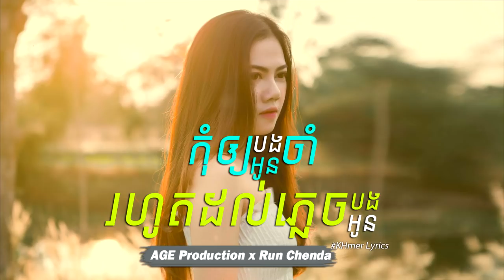កុំឲ្យបងចាំដល់ភ្លេចអូន & កុំឲ្យអូនចាំដល់ភ្លេចបង - AGE Production ft Run Chenda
Title: កុំឲ្យបងចាំដល់ភ្លេចអូន & កុំឲ្យអូនចាំដល់ភ្លេចបង
Artist: AGE Production ft Run Chenda